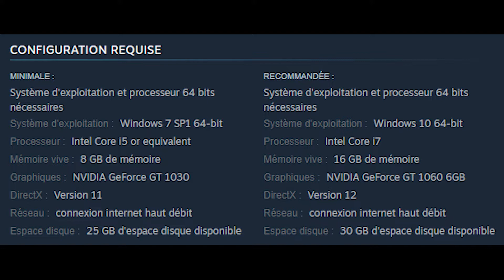Tower of Fantasy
Embark together on your fantasy adventure! Set hundreds of years in the future on the distant planet of Aida, the shared open-world RPG, anime-infused sci-fi adventure Tower of Fantasy